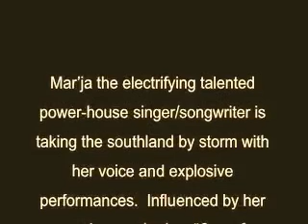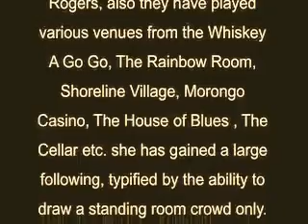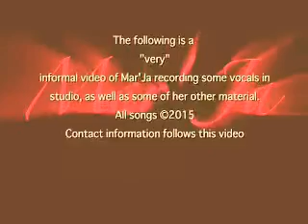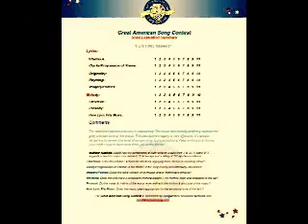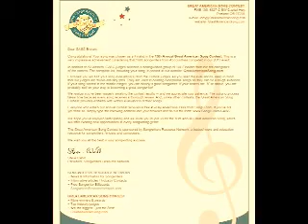Copy of MAR JA QUICKTIME